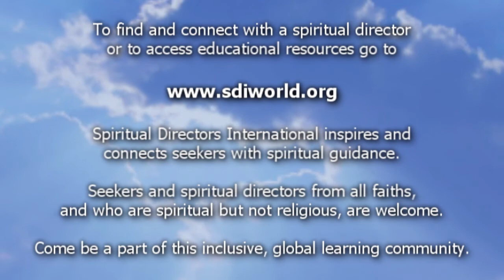SDI Learns from … Rev. Jane Vennard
Rev. Jane Vennard describes spiritual practices: a path to compassion.